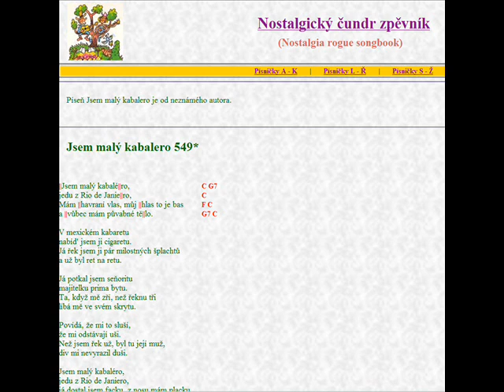Jsem malý kabaléro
Stará trampská píseň neznámého autora